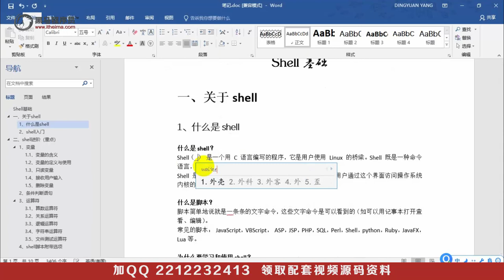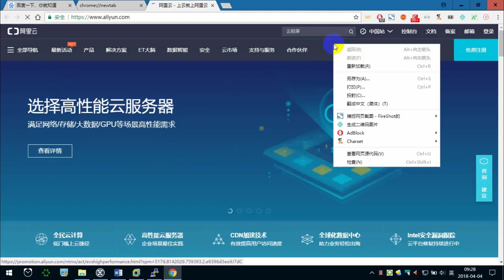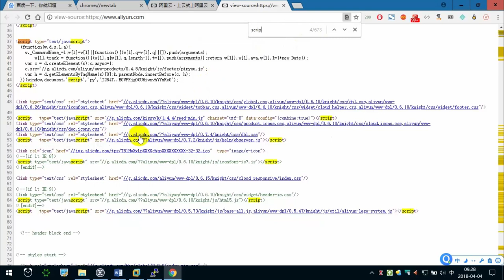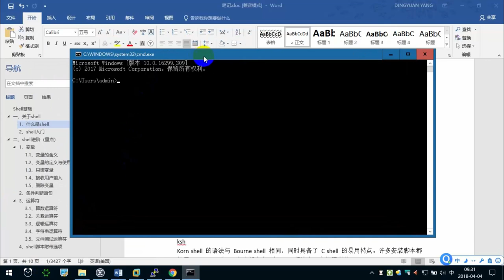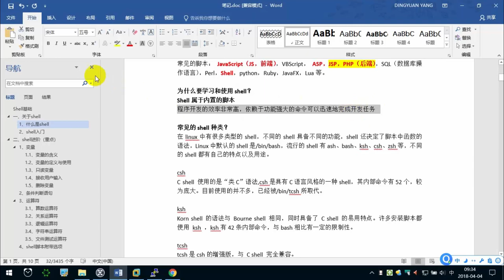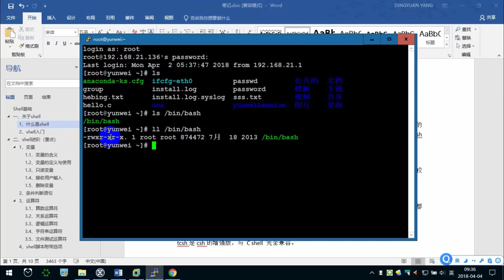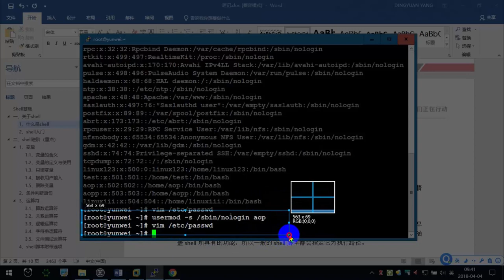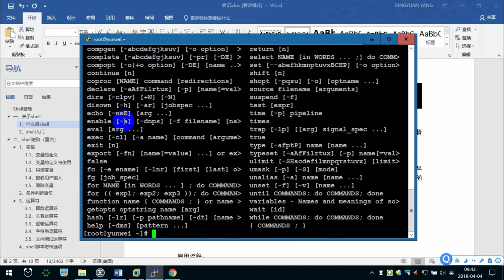9.1 什么是shell —— Linux教程 命令指令 运维 服务器 项目上线 CentOS 从入门到精通